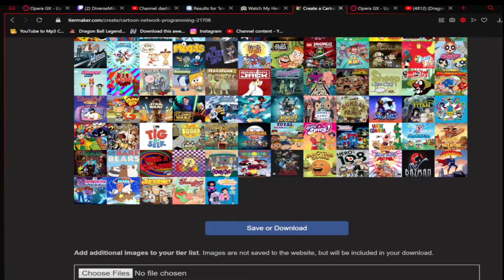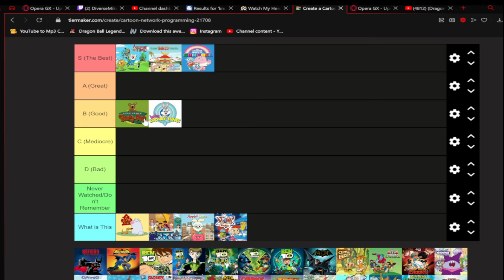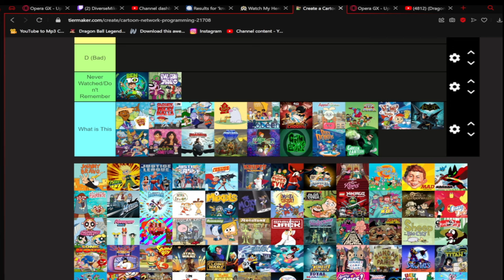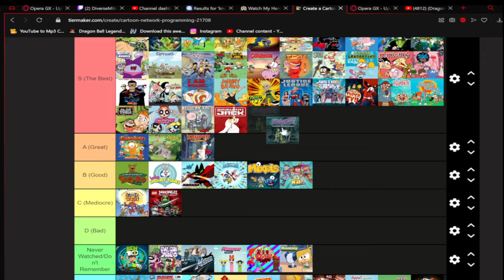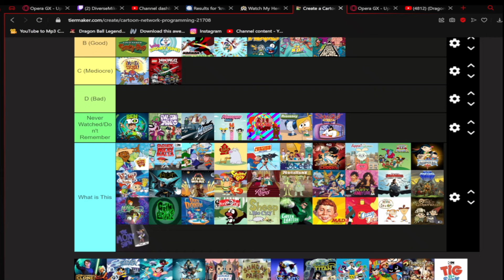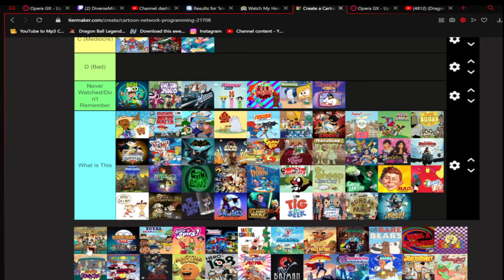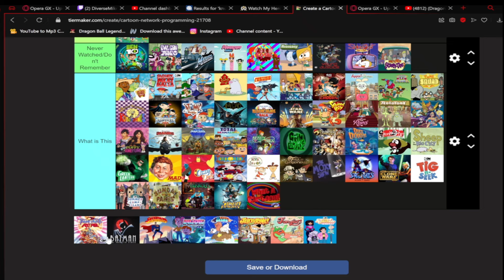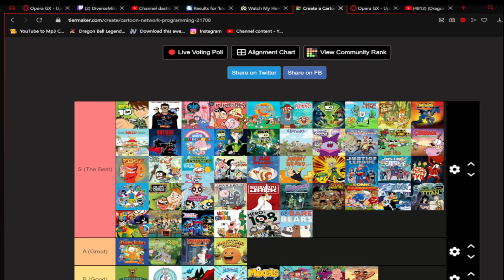I Ranked The Best Cartoon Network Shows Of All Time